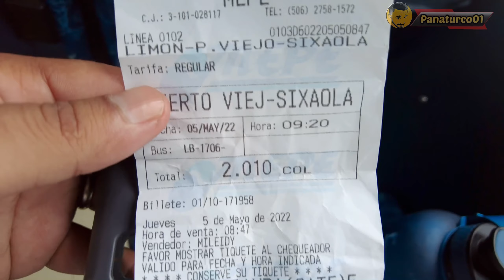Kosta Rika dan Panamaya yolculuk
Kosta Rika dan Panamaya yolculuk yapıyoruz

MISAFIIMIZIN INSTAGRAM 🧿

    @bilmoonofficial           @maceraname4566          @Birhayalinpesindeofficial           @HaytaYollardaa       @gezgingokhan           @MertAktasTravel     @Gezip Öğrenelim  ​